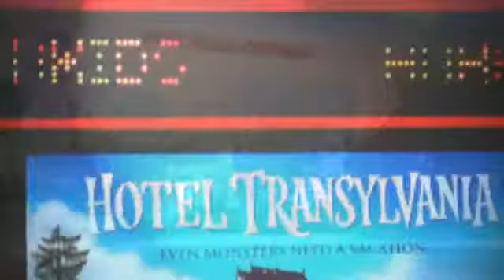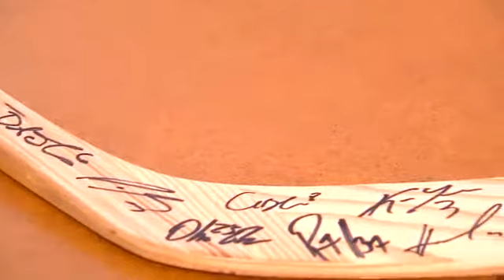Phoenix Coyotes Decorate Emmaleigh's House